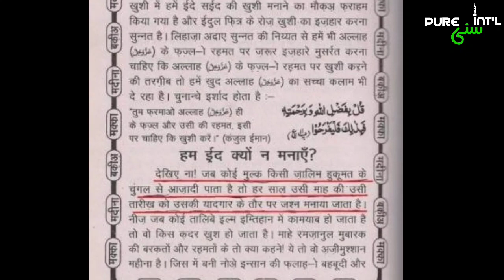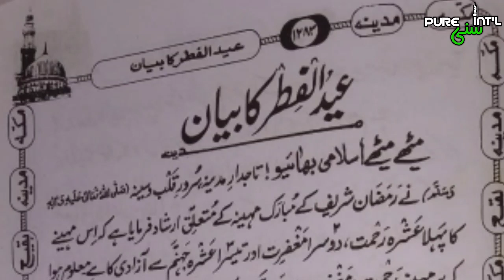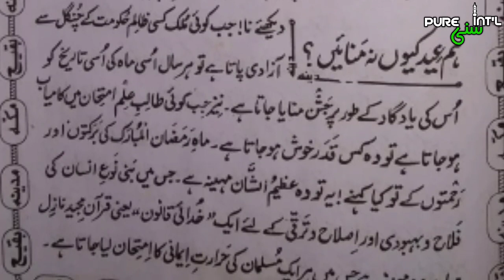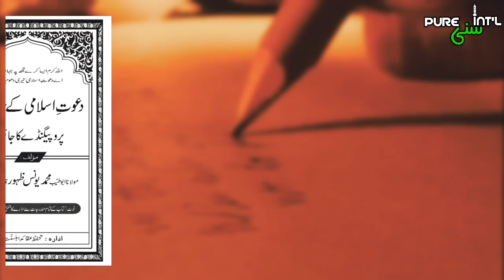Maulana Ilyas Qadri Par Kufr Ke Fatwe Ki Haqiqat | Faizane Sunnat Kufr Ramzan Zalim Badshah?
Kya Dawateislami Ke Bani AmeereAhlesunnat Ne Apni Kitab Faizane Sunnat Me Kufr Likha Hai?
نعوذ باللہ

📗Dawateislami Ke Khilaf Propaganda Ka Jaiza (Pdf) 👇🏾